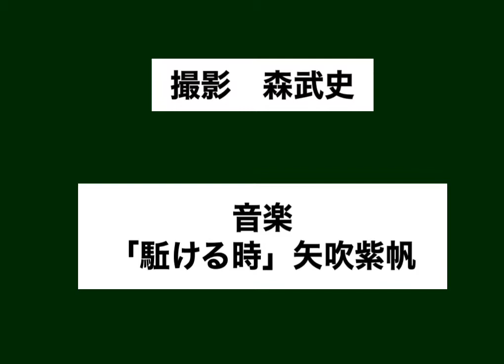128)奥駈けを撮る 森武史さん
森武史さんは、修験道の方を撮影されています。
厳しい奥駈け道を重たいカメラを持っての撮影は、かなり過酷です。
森さんとは、一緒にDVD「祈り天空に満ちて」を作りました。

矢吹紫帆
5歳の時、クラッシックピアノを学ぶ。
一度結婚したが、音楽家への夢を捨てられず、家を飛び出して離婚。
ホストクラブのバンドマン、希望のない日々、どん底から、NHKの音楽担当する作曲、演奏家に。
小さくても遠くてもと、「10万人とふれあう全国コンサート」行脚。

海一望のカフェ&音楽ホール
天女座主宰

天女座プロモーション

ゲストハウスのご予約は、